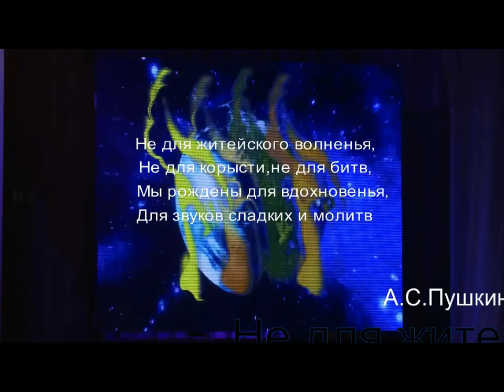Обращение Владимира Путина к гражданам России. Полное видео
COVID-19 КОРОНАВИРУС ТРЕНД